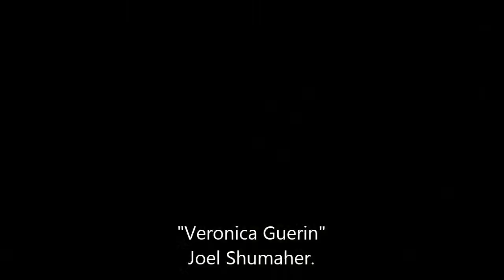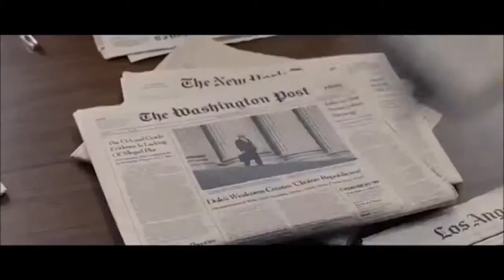Reporteros en el cine.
Películas que han tenido casos de periodistas reales como protagonistas.